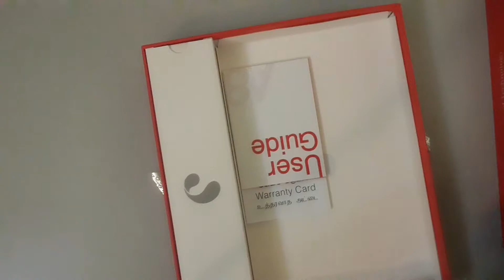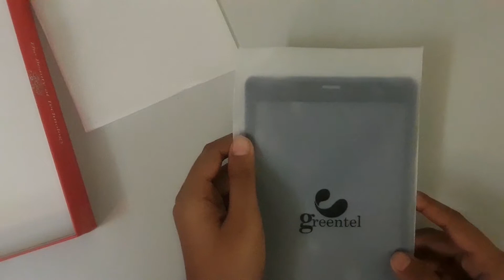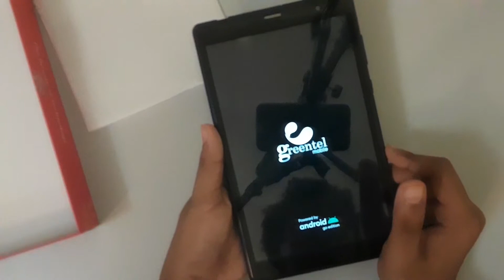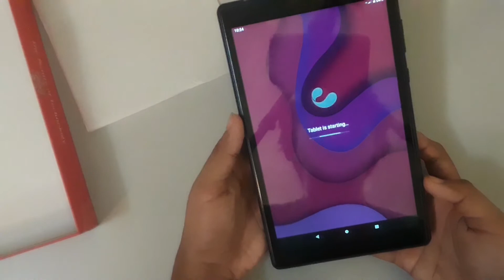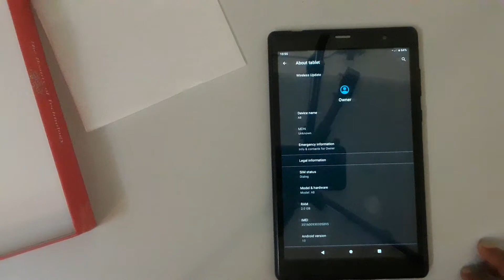Greentel Tab A8 Unboxing Review (Sinhala)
Price - Rs.22990